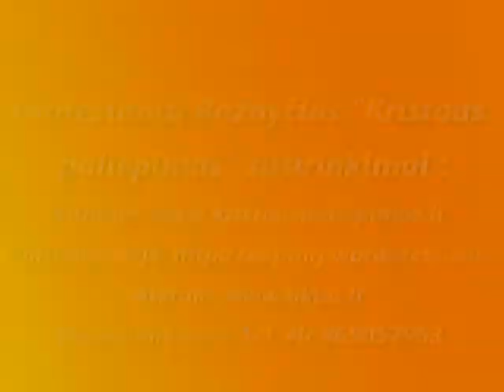"Bendrauk su Dievu asmeniškai" Dalė Paulavičienė 2014.02.02 Alytus